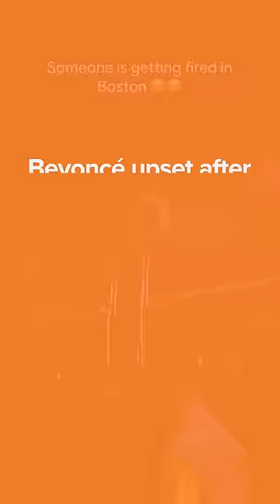Beyoncé upset after stage crew messes up 'Renaissance' concert finale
Beyoncé did not seem happy!  On her Renaissance Tour in Foxborough, Beyoncé  needed assistance getting down from onstage her prop tank due to a mishap.

This was during her final show in Massachusetts.

“Someone’s getting fired in Boston,” TikToker @djaney22 captioned their video.